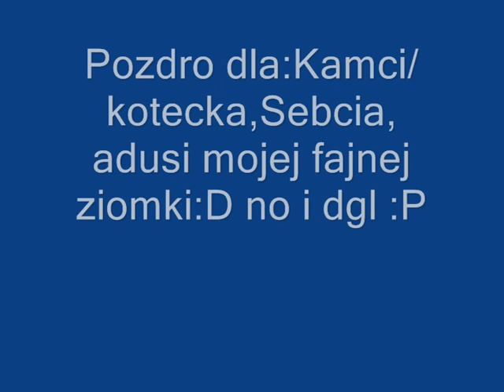Moreno - Never Let Me Go (Max Farenthide Radio Edit)